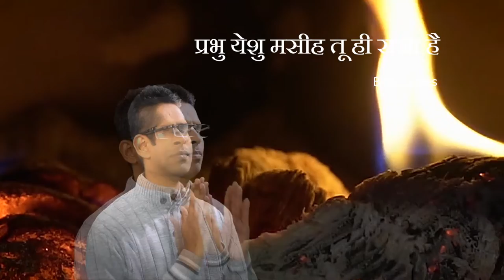Prabhu Yeshu Masih Tu Hi Raja Hai Babu James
प्रभु यीशु मसीह
तू ही राजा है
प्रभु यीशु मसीह
मुक्तिदाता है

प्रभु यीशु मसीह
प्रभु यीशु मसीह
मुक्तिदाता है
तू ही राज करे
मेरे जीवन में
तेरी महिमा हो
मेरे जीवन से
तेरा राज बढ़े
तेरी महिमा हो

प्रभु यीशु मसीह…
प्रभु यीशु मसीह
प्रभु यीशु मसीह
मुक्तिदाता है
मेरे हाथों से -2
तेरी सेवा हो -2
मेरे मन से भी -2
और आत्मा से -2
तेरा राज बढ़े -2
तेरी महिमा हो -2
प्रभु यीशु मसीह…